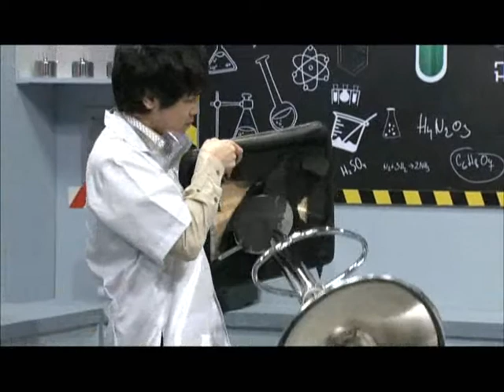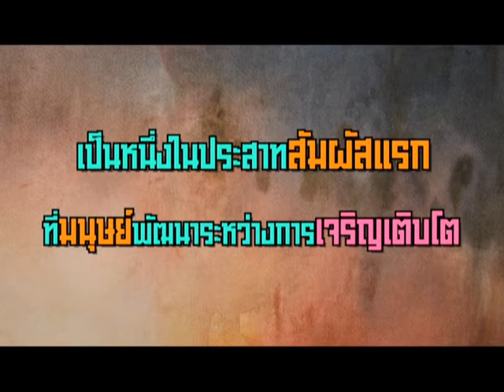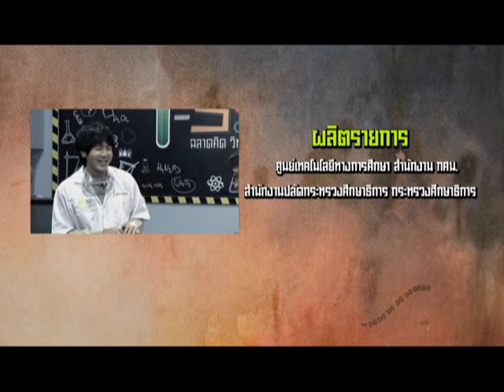(กศน.) กลิ่น อารมณ์ ความทรงจำ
รายการ I-Style Science ฉลาดคิดวิทย์รอบตัว เป็นรายการที่ให้ความรู้และไขข้อสงสัยเกี่ยวกับวิทยาศาสตร์รอบๆตัวเรา